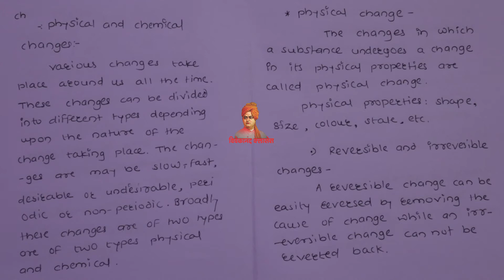Chemistry Foundation Part-18